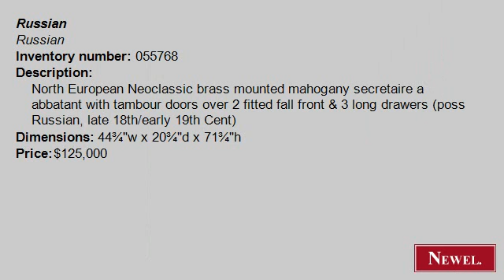Antique North European Neoclassic brass mounted mahogany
- Newel.com: Antique North European Neoclassic brass mounted mahogany secretaire a abbatant with tambour doors over 2 fitted fall front & 3 long drawers (poss Russian, late 18th/early 19th Cent) (Russian, Russian, cabinet/case-piece, secretary, mahogany) (Newel Art and Antiques, New York City)